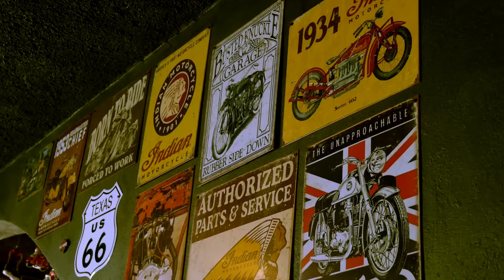¿⁣Por qué aprender cocteles clásicos? Mixología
¿Por qué aprender cocteles clásicos? Vodka, Mixología

Clásico, es aquello que fue perfeccionado a tal punto que se vuelve digno de imitación.
Hay muchos cócteles que sobrevivieron en la historia. Entre los más conocidos podemos encontrar: El Cosmopolitan, Old fashioned, Negroni, Tom Collins. Sobrevivieron al ser capaces de ser imitados. La mayoría de las recetas clásicas que aprendemos de los libros tienen pocos ingredientes y  podemos recordarlos de memoria, como el  Dry Martini.

03:22 Cranberry Fileds Cóctel:
2 zarzamoras 2 frambuesas
4 gotas de jugo de limón
1 cucharada de miel
50ml de Vodka
50ml de Jugo de cranberry (Osean Spray)
Twist de limón verde